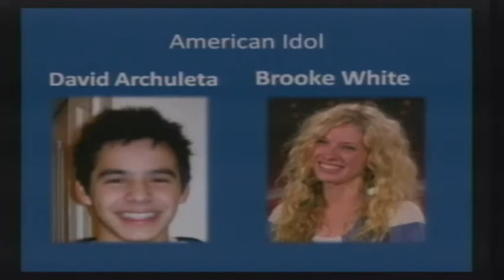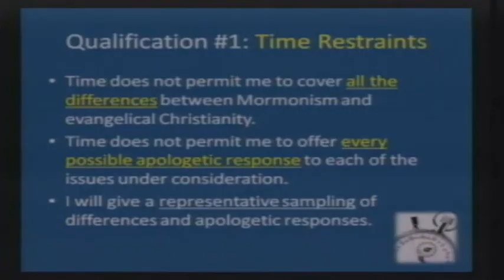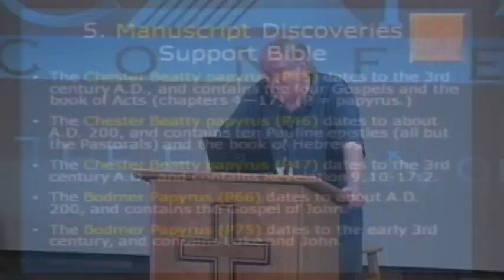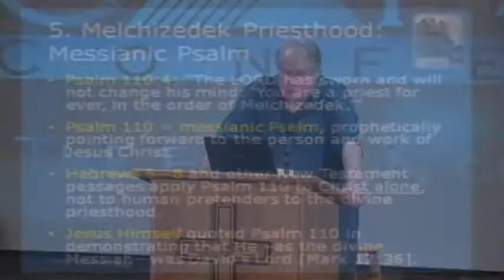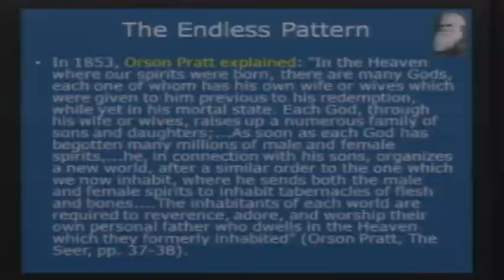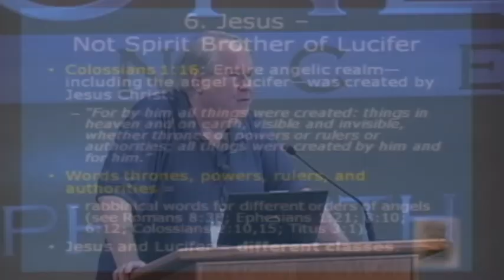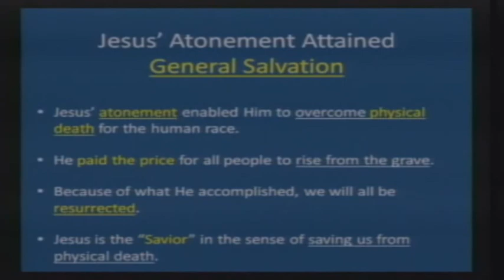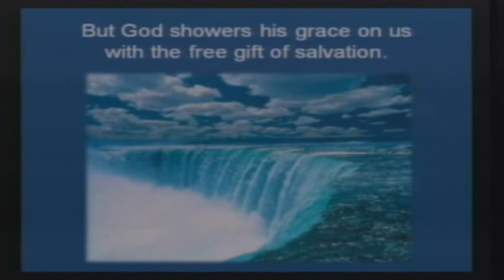Reaching Mormons For Christ